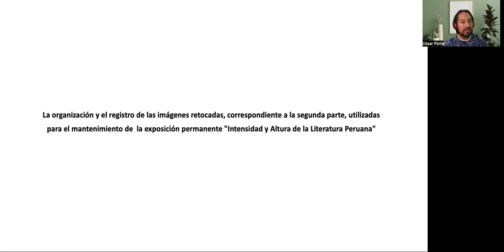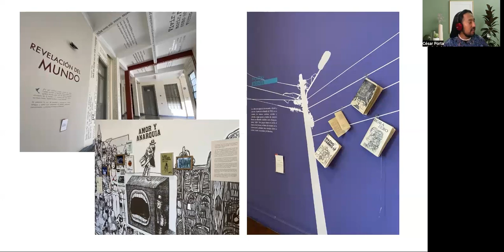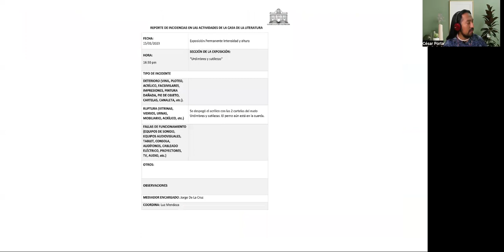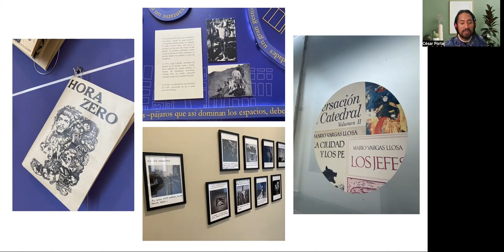Organización y el registro de imágenes retocadas para el mantenimiento de la exposición permanente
Exposición de César Augusto Porta Rioja, de Casa de la Literatura, sobre la organización y el registro de las imágenes retocadas, correspondiente a la segunda parte, utilizadas para el mantenimiento de  la exposición permanente "Intensidad y Altura de la Literatura Peruana".